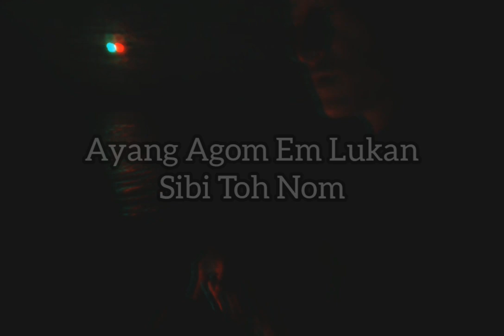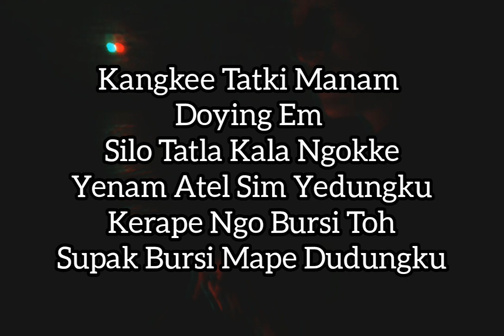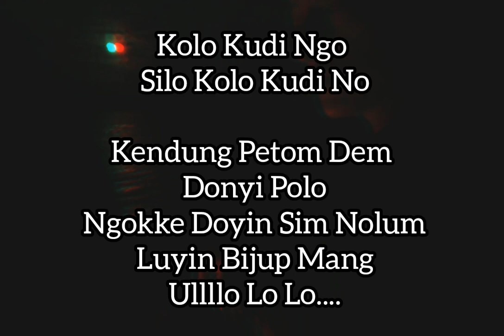Adi_New_School_ Rap_Song × Nokke Mename × UST × (Recorded On Ph.)× 2k20 ×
Underground Adi Hip-hop Artist